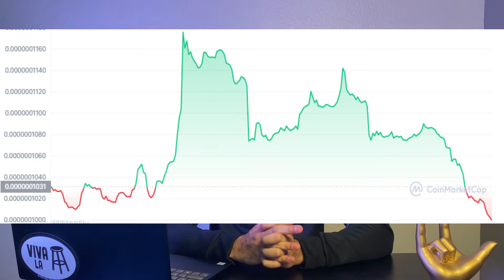CRIPTOMONEDA $CAW puede llegar a otro exchange y su comunidad sigue creciendo. ULTIMA HORA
$Caw token conocida como una supuesta red social y shitcoin puede seguir expandiendose en todos los exchange del mercado. QUE TE PARECE?

DESCARGA TU PDF FINANCIERO GRATIS

Empieza a invertir en la BOLSA DE VALORES con Robin Hood. 📢

Click aquí y te regalaran una acción de hasta 1000$.

Gana dinero con BINANCE US - CRYPTO

En GEMINI puedes ganarte hasta 10$ GRATIS en Bitcoin.

BLOCKFI: Puedes ganar hasta 20$ GRATIS

 ¿Quién dijo que no queremos más dinero?

GANA 200$ DE BONO CON TU TARJETA DE CREDITO CAPITAL ONE

Jesús Jiménez

👉 AVISO: Todos los temas que hablo en este canal no son consejos financieros profesionales. No soy un asesor financiero. Si usted invierte en la bolsa o decide tomar cualquier acción con su dinero es netamente su decisión y responsabilidad.